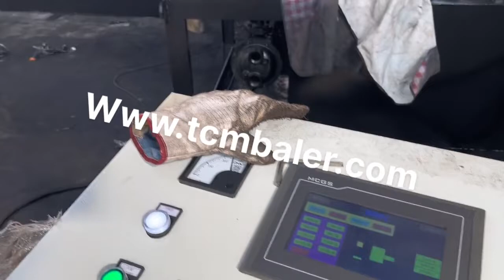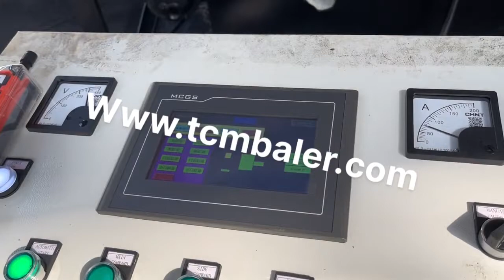Pressing Iron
Details of Pressing Iron, pressing iron machine, Pressing Iron Price,

TCMBALER is a professional Pressing Iron manufacturer and supplier in China for more than 20 years, and we can offer Pressing Iron for sale with a cheap wholsale factory price for our customers without any agent or dealers if you wanner buy our Pressing Iron.